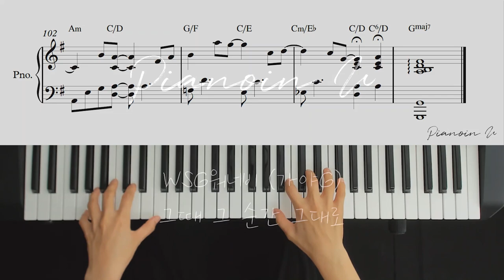WSG워너비(가야G) - 그때 그 순간 그대로 / Piano Cover / Sheet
🎹 Keyboard_ YAMAHA MOX6
🎹 Sequencer_ Cubase